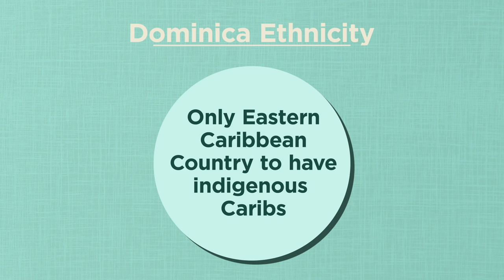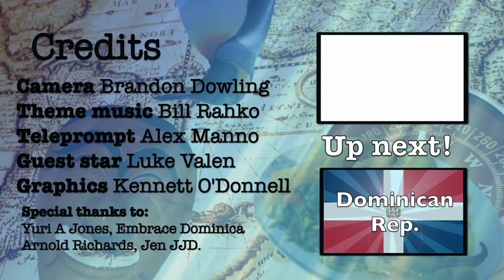Geography Now! Dominica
No. This is not the Dominican Republic. That's the next episode. Still watch this one though! It's got purple birds, bubbling beaches, boiling lakes and super old people.